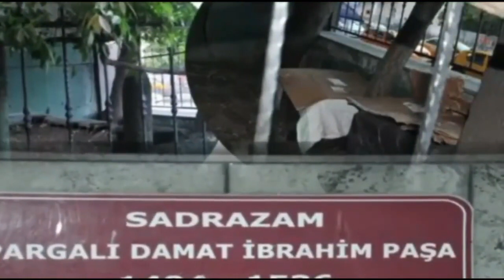Vida y muerte de Otomano Grand Vizier Pargali Ibrahim Pasha